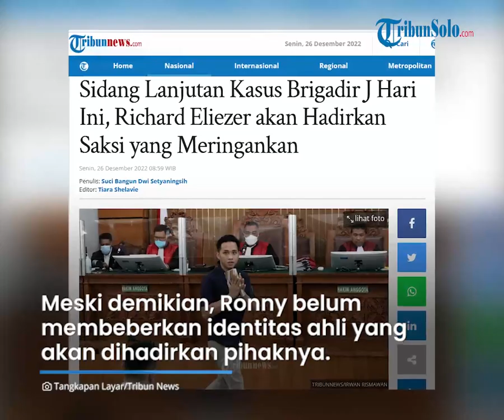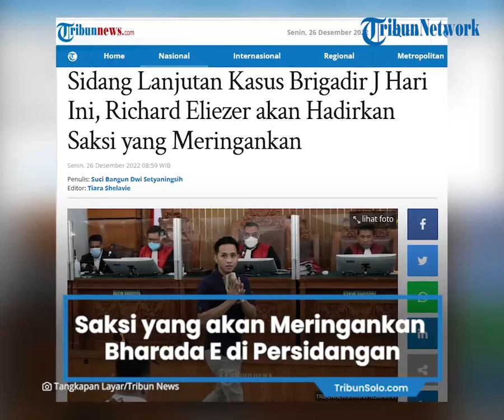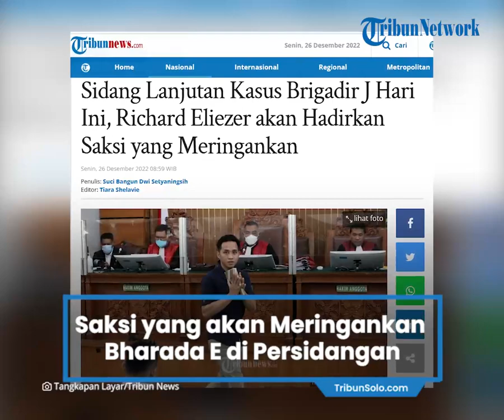Richard Eliezer akan Hadirkan Saksi yang Meringankan dalam Sidang Lanjutan Kasus Brigadir J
TRIBUN-VIDEO.COM - Wakil Ketua Lembaga Perlindungan Saksi dan Korban (LPSK) Susilaningtias menanggapi soal keraguan status Justice Collaborator Bharada Richard Eliezer atau Bharada E dalam kasus pembunuhan berencana Brigadir Nofriansyah Yoshua Hutabarat atau Brigadir J.

Diketahui sebelumnya keraguan terkait status Justice Collaborator Bharada E ini diungkapkan oleh Ahli Hukum Pidana Universitas Islam Indonesia (UII), Mahrus Ali.

Menurut Susilaningtias, Bharada E telah memenuhi syarat untuk bisa menjadi Justice Collaborator dalam kasus pembunuhan berencana Brigadir J.

Selain itu, Susilaningtias menegaskan bahwa keterangan Bharada E selama persidangan juga selalu konsisten.

Susilaningtias menilai Bharada E selalu menceritakan apa yang dia ketahui secara jujur, terbuka, dan tidak ada yang ditutup-tutupi.

"Richard selama persidangan ini konsisten, menceritakan semua yang dia ketahui, dia jujur, terbuka, tidak ada yang menjadi beban dan ditutup-tutupi olehnya," kata Susilaningtias dilansir Kompas TV, Jumat (23/12/2022).

Lebih lanjut Susilaningtias menyebut Bharada E mampu memberikan barang bukti baru, berupa foto saat ia dijanjikan uang Rp 1 miliar oleh Ferdy Sambo.

Uang Rp 1 miliar tersebut diberikan Ferdy Sambo agar Bharada E mau mengikuti skenario pembunuhan Brigadir J.

"Richard sendiri menyampaikan bukti baru berkaitan dengan foto, yang itu bisa menjadi bukti petunjuk adanya perencanaan pembunuhan," jelas Susilaningtias.

Susilaningtias menambahkan Bharada E sejak mendapatkan perlindungan dari LPSK hingga saat ini, tetap konsisten menyatakan kasus tersebut merupakan peristiwa pembunuhan.

"Menurut saya menjadi poin besar bagi Richard, bahwa dia dari awal ketika mulai dilindungi LPSK sampai saat ini tetap konsisten bahwa itu peristiwa pembunuhan dan melibatkan pihak-pihak tertentu."

"Serta ada obstruction of justice (perintangan proses hukum, red), di mana banyak barang bukti dan TKP yang dikaburkan," pungkasnya.

Artikel ini telah tayang di Tribunnews.com dengan judul Status Justice Collaborator Bharada E Diragukan, LPSK: Richard Eliezer Konsisten Selama Sidang,